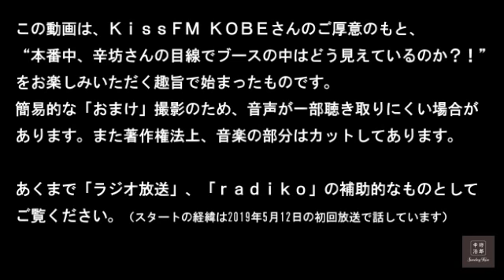辛坊治郎ニュース解説「関電 問題2週目＆ 香港 覆面禁止法デモ」/ イグノーベル賞 KissFM KOBE ラジオ「辛坊治郎SundayKiss」2019/10/6放送分 前編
KissFM KOBE「辛坊治郎SundayKiss」番組公式